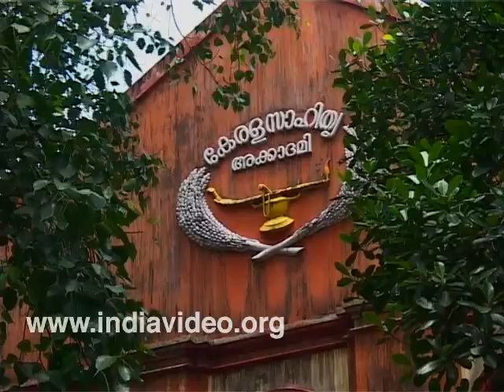Sahitya Akademi Kerala Thrissur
It is the Kerala Sahitya Akademi, centre for Malayalam Language and Literature located at Thrissur.